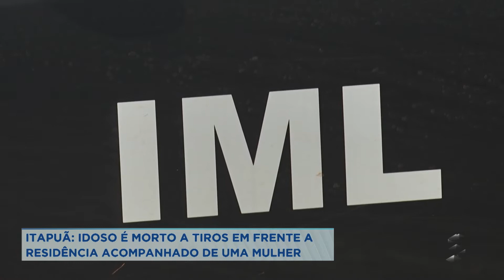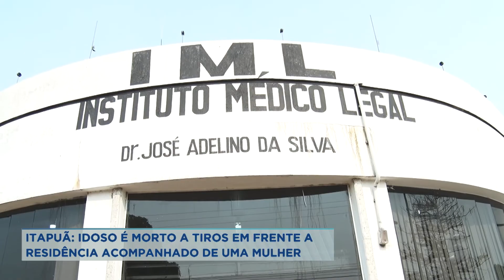Idoso é morto a tiros em frente a residência acompanhado de uma mulher em Itapuã